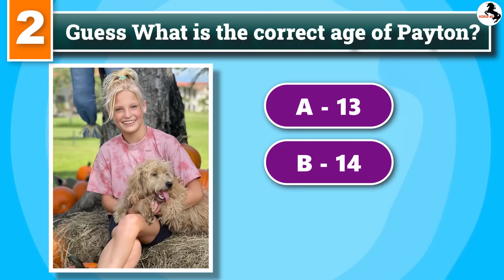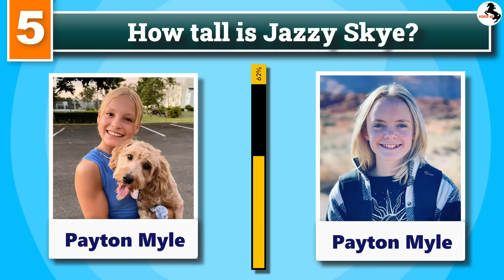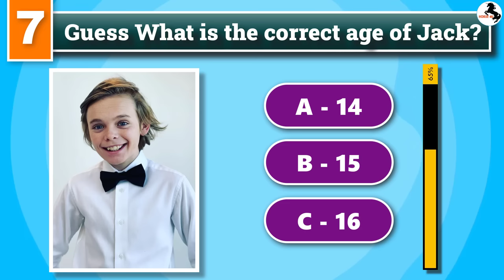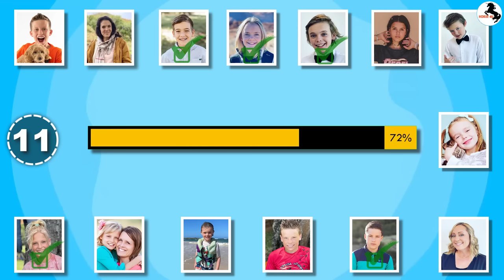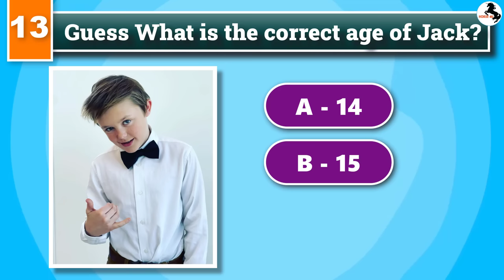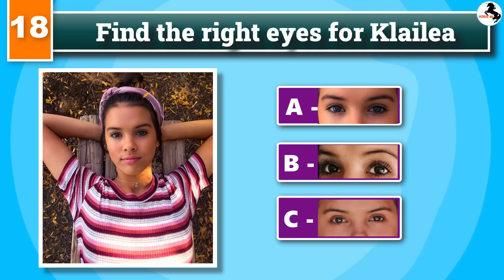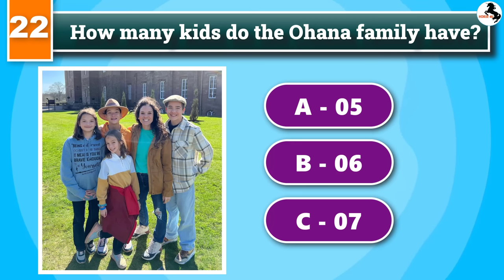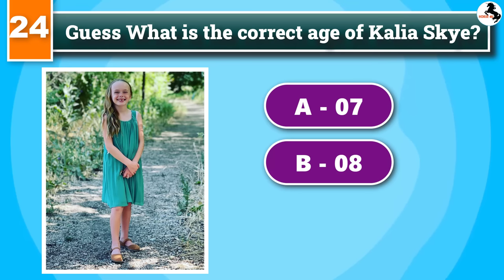Guess The Voice of Ninja Kidz TV..! (Payton Myler, Jazzy Skye, Ohana Adventure, Kids Fun TV)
Hey Guys, Today we Guess the voice of Our favorite YouTubers. And finding out who is the best. We prepared 25 Questions and you have 10 Seconds to find answers. Let's Start.